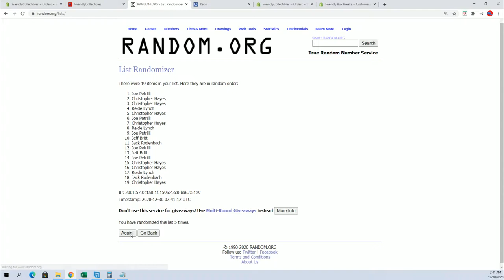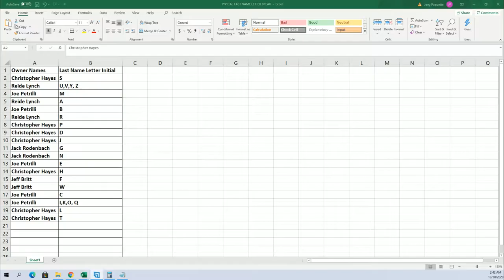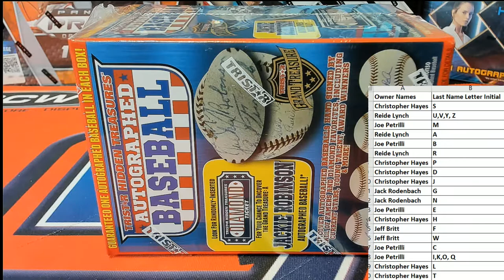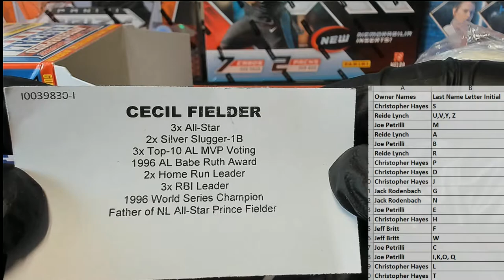2020 Tristar Hidden Treasures Series 11 Autograph Baseball ID 20SER11BB110